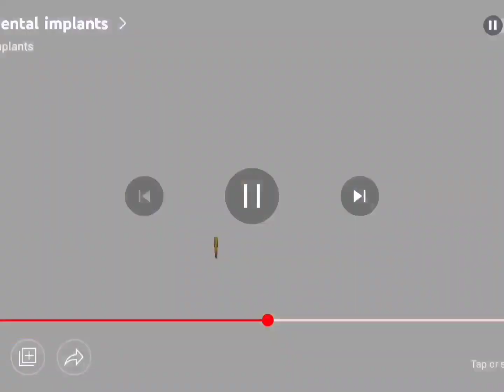Single piece Bendable Implants. Design. sharpness. Bone Compression. Dr Venkatesh Murthy.